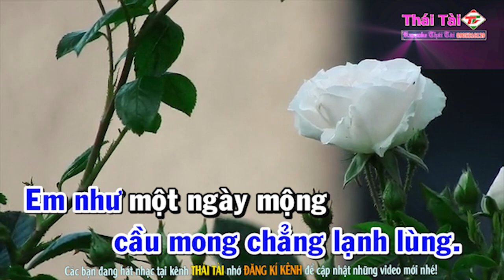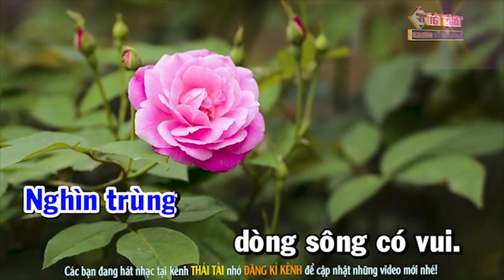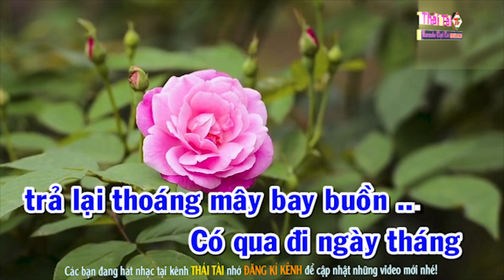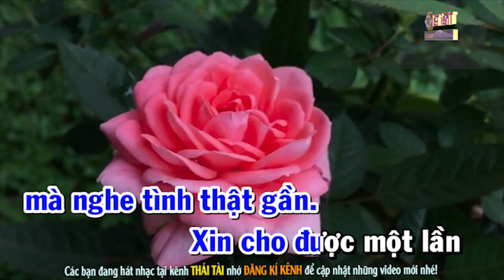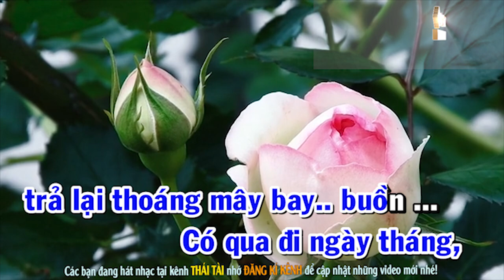Tình Khúc Buồn Karaoke Tone Nam - Beat Thái Tài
► Bài hát : Tình Khúc Buồn
► Sáng tác : Ngô Thụy Miên
► Thể loại :  karaoke
► trình bày : Thái Tài
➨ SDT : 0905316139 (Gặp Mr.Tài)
❖▬▬▬▬▬▬▬▬▬▬ஜ۩۞۩ஜ▬▬▬▬▬▬▬▬▬▬❖